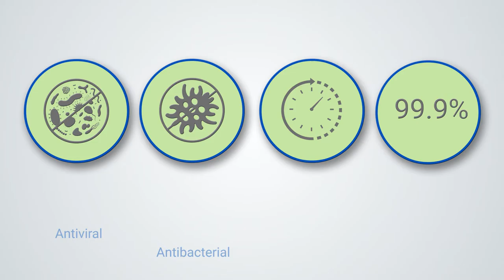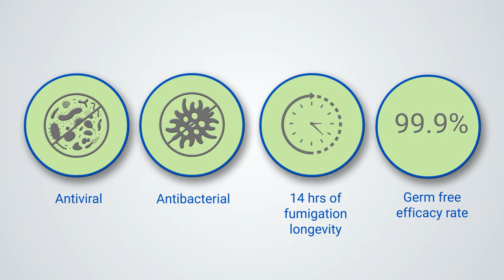COVID-19 Disinfection Services 2021 | Security Agency | Security Guard Services | Stalwart Group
Security Services in Bangalore | Security Guard Services in Bangalore | Private Security Agency | Best Security Guard Agency 2021

Stalwart People Services India Limited is one of the best security agencies in India and a leader & pioneer in the field of Facility Management Services.

Integrated Facilities Management Services that include:

COVID-19 Disinfection Services 2021 (Cleaning and sanitizing of all touch-points and surfaces within your facility using internationally certified products)
·  Housekeeping and Janitorial Services
·  Security Services
·  Pest Control
·  Gardening
·  Front-office Management
·  Cafeteria Management
·  Mechanical and Electrical Services
·  Delivery boys & Staffing